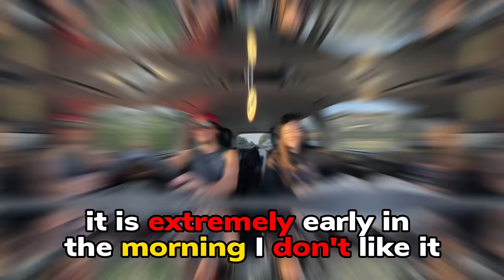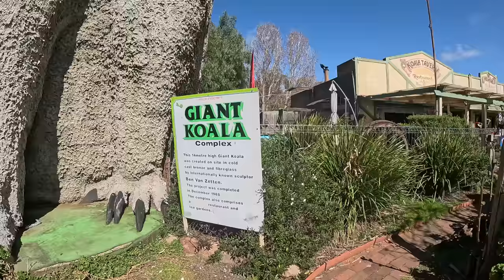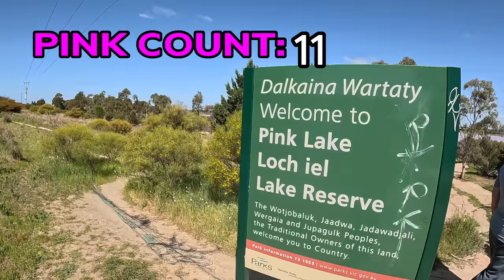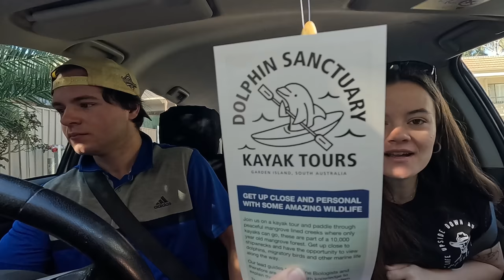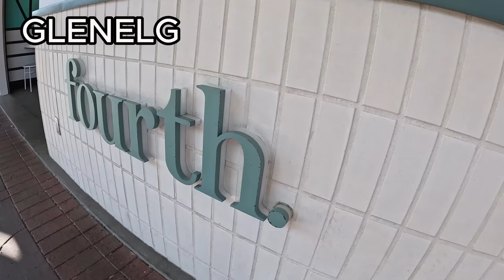The ULTIMATE Travel Challenge: 24 hours in a surprise city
📹 Join us on this thrilling, unpredictable, and unforgettable Australian travel adventure as we uncover the beauty and wonders of the surprise city that awaits us.